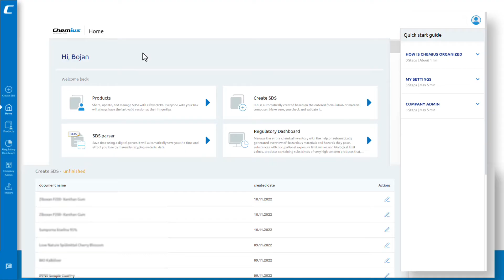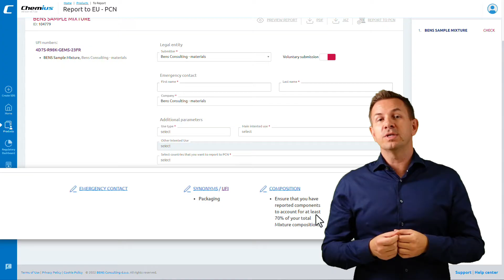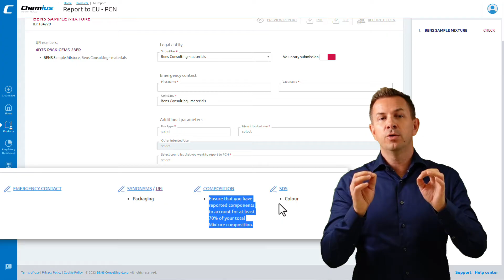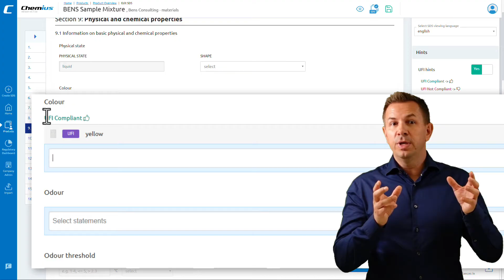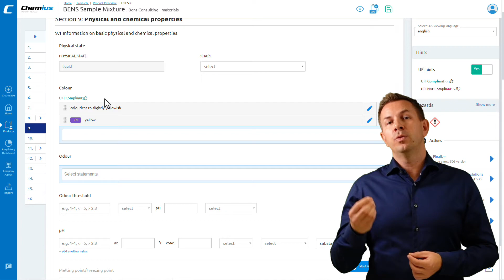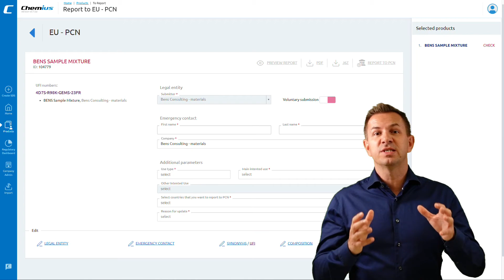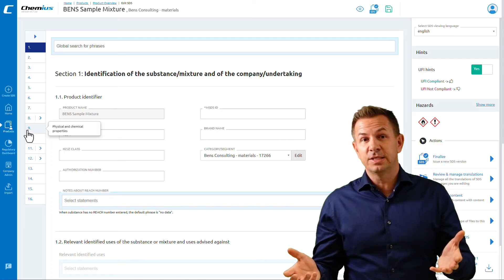Why Chemius is the best tool for PCN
📢 BENS Blogs 💬

1️⃣
CHEMIUS is a tool for creating safety data sheets.
And while you create safety data sheets, at the same time, simultaneously, you create a poison center notification dataset.
Therefore, you don't have to transcribe information repeatedly into the ECHA notification portal.

2️⃣
You can generate UFI numbers or codes directly in CHEMIUS.
So you don't have to leave CHEMIUS to generate the codes, and you can keep everything in one place.

3️⃣
The dossier validation tool is another excellent feature that helps you validate your dossier before submitting it to the European Chemical Agency. So, if something is missing or wrong, CHEMIUSs will tell you this before you submit your dossier to ECHA.
For example, as you can see here, the composition does not account for at least 70% of your total mixture composition. You can click on the link here and directly access the missing part.

4️⃣
UFI/PCN hints (or helper) guide you through data collection for the dataset while you do safety data sheets.
Here, the composition edit section also says that the sum of lower UFI ranges must be higher than 70%.  Because this is not the case with this product, UFI or poison center notification dataset is not compliant.  Therefore, I know I must add more substances to the chemical composition.

CHEMIUS guides you through the entire process.  Not only with composition but also with other information like color. In section 9 of the safety data sheet, if the helper is switched on, you can see which sections are not compliant.

In this case, we're not compliant with color. So, we need to pick at least one entry, one color, for our dataset to be compliant.  When the helper is switched on, you get these purple UFI labels in the list of available entries.
These indicate which entries are compliant with Poison center notification requirements.

For example, suppose my product is slightly yellowish in color or light yellow.  But as you can see, the notification portal does not support light yellow or colorless to slightly yellowish.  So I need to select this one – a plain "yellow" -  to be compliant.

Suppose I select the other one. For example, colorless to slightly yellowish, which best describes my product, I'm not compliant because this option is not supported in the European Chemicals Agency's notification portal. So, I have to select yellow from the list of colors that are supported. And when I choose the right yellow, my product and dataset will be compliant.

5️⃣
When you're done with the safety data sheet, you can also submit your dossier directly from CHEMIUS. Just click on the report to Poison center notification button to do that.  CHEMIUS will connect to the notification portal and submit the dossier via the system-to-system protocol.

6️⃣
Lastly, you can manage your products and notifications directly in CHEMIUS.  For example, a purple checkmark will appear next to the product name when you successfully submit a product notification to the European Chemicals Agency.  This checkmark indicates that the product has been successfully notified. With CHEMIUS, you'll have everything – all the information – in one place.

👍And here's A BONUS for you!
At the beginning of the video, I told you that CHEMIUS is a tool for creating safety data sheets.
However, it doesn't create only safety data sheets but also labels and safety instructions.
Combined with the poison centre notification tool, it also automatically updates your safety data sheets and labels with UFI codes.  This way, you can rest assured that all your documents will be automatically synchronized and compliant with the requirements.

To summarize, In CHEMIUS you can simultaneously create safety data sheets and datasets for the poison Center notification.  Second, CHEMIUS validates your dataset before submitting it to the ECHA, so you can rest assured that your dossier will be successfully submitted.  And last but not least, by switching on the UFI hints, CHEMIUS guides you through the process of collecting information for the dossier.

Therefore, everything is done for you, so you don't have to think about it, just do your best with safety data sheets.